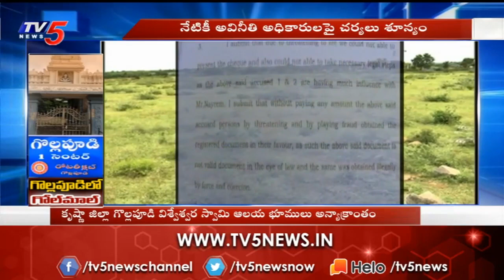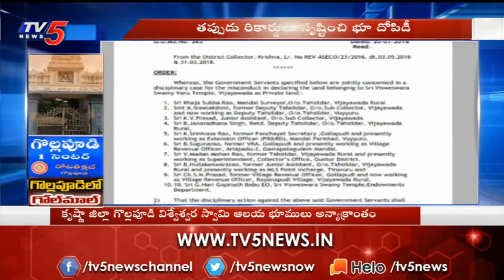దేవాదాయ శాఖ ప్రిన్సిపల్ సెక్రటరీ పై రాజకీయ ఒత్తిళ్లు...| Gollapudi, Krishna District | TV5 News